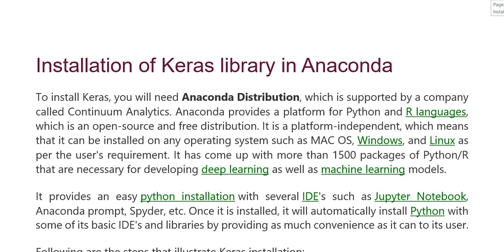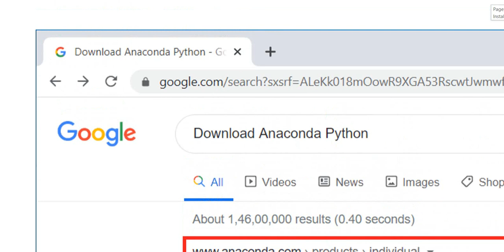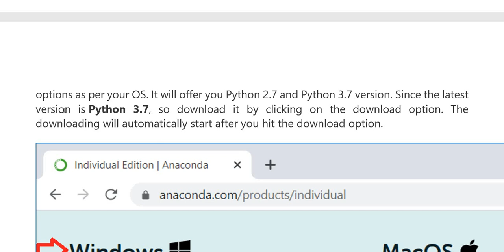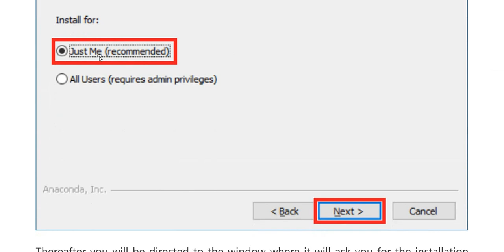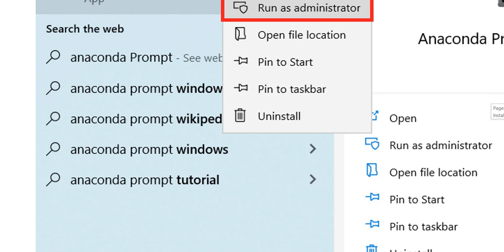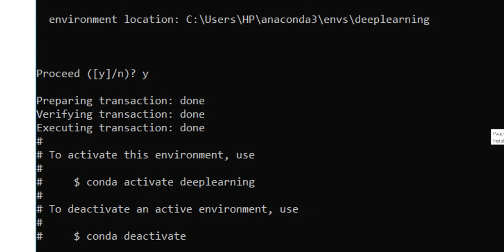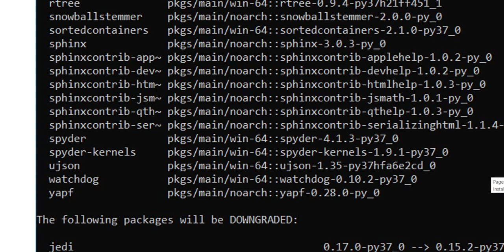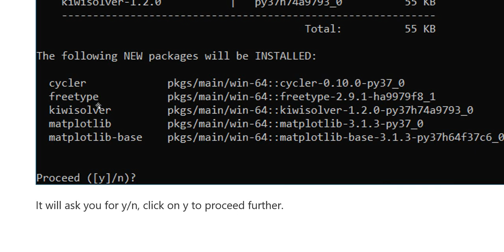Keras | Installation Process in Anaconda